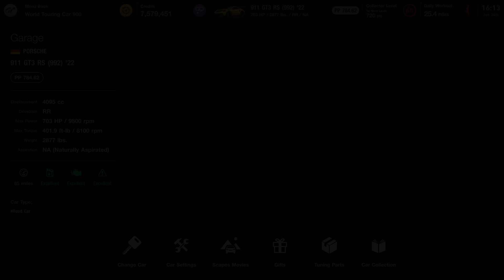Gran Turismo 7 - PUTTING THE 2022 PORSCHE GT3 RS TO THE TEST - FULLY UPGRADED